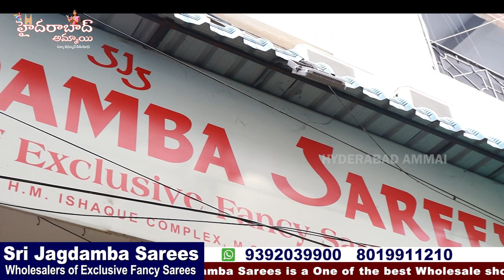Sri Jagdamba Sarees Secunderabad || New Collections Arrived ||Pure Quality Sarees ||Unique varieties